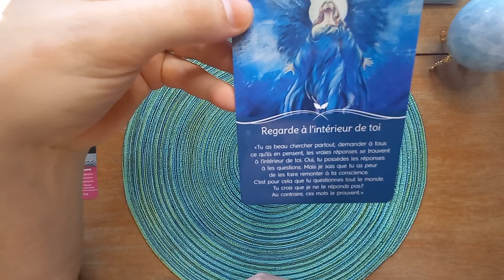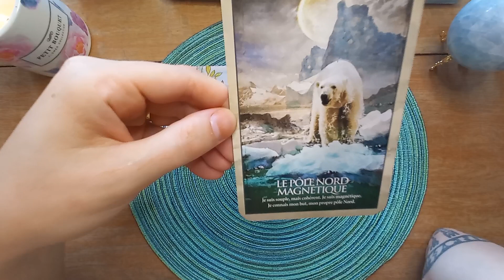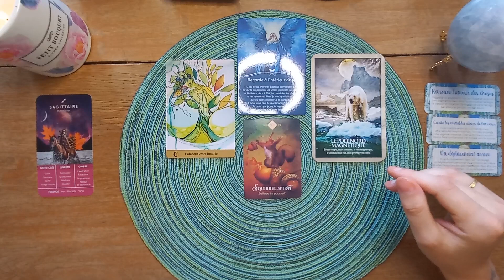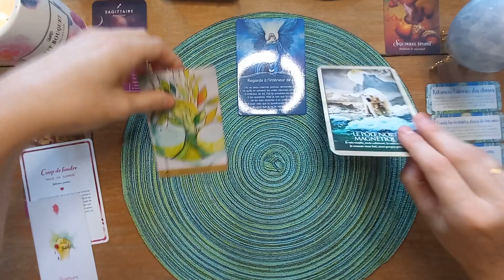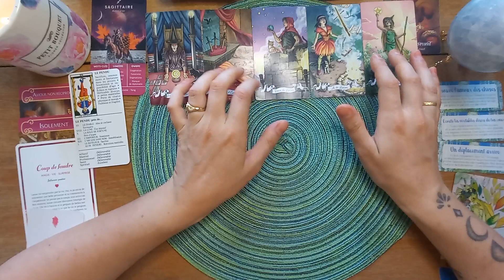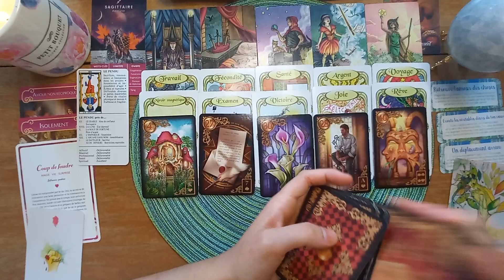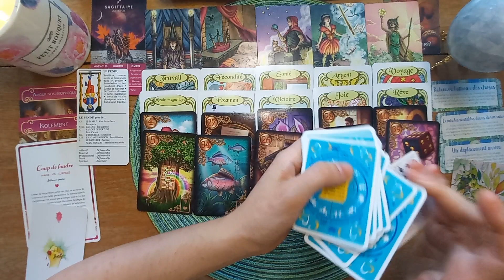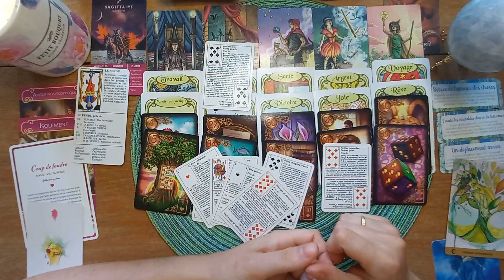SAGITTAIRE ♍ AOUT 2022, une rupture difficile, un déplacement qui apporte une opportunité.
Bonjour amis Sagittaires 😁
Bienvenue sur votre tirage général d'août 2022.

💌Oracle des Messages de L'amour💌

🔸️L'Oracle d'Ankaa🔸️

🦉La Voyante🦉

🐆 Oracle des esprits animaux 🐾

🌏 Oracle du Pouvoir de la Terre ⛰